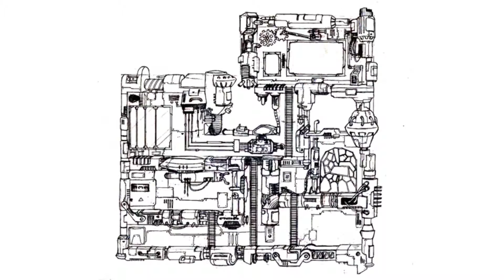A Boy and his Blob - Challenge level 4-2 - [PC Walkthrough]